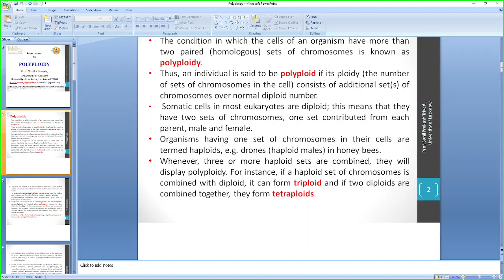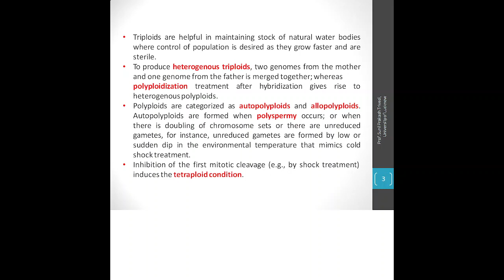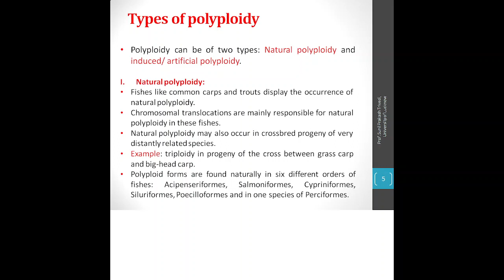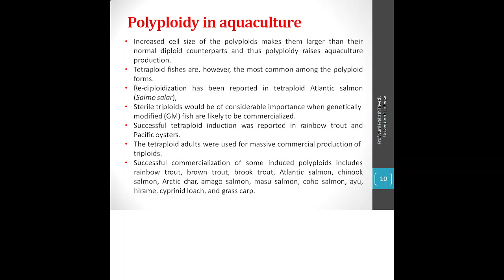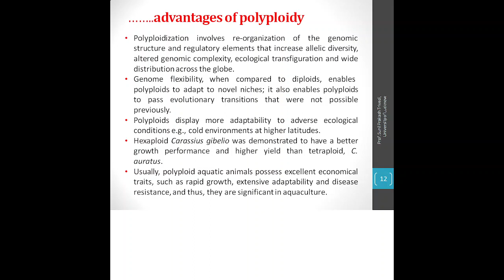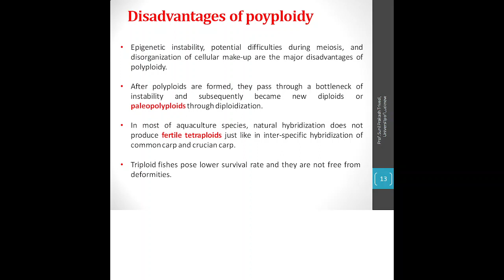Polyploidy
The condition in which the cells of an organism have more than two paired (homologous) sets of chromosomes is known as polyploidy. Thus, an individual is said to be polyploid if its ploidy (the number of sets of chromosomes in the cell) consists of additional set(s) of chromosomes over normal diploid number. Somatic cells in most eukaryotes are diploid; this means that they have two sets of chromosomes, one set contributed from each parent, male and female. Organisms having one set of chromosomes in their cells are termed haploids, e.g. drones (haploid males) in honey bees.  Whenever, three or more haploid sets are combined, they will display polyploidy. For instance, if a haploid set of chromosomes is combined with diploid, it can form triploid and if two diploids are combined together, they form tetraploids.